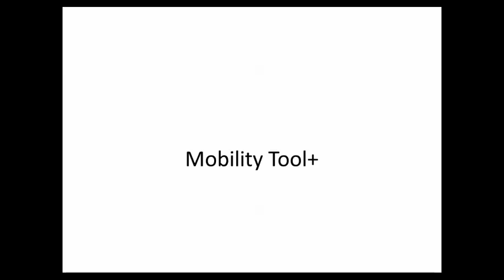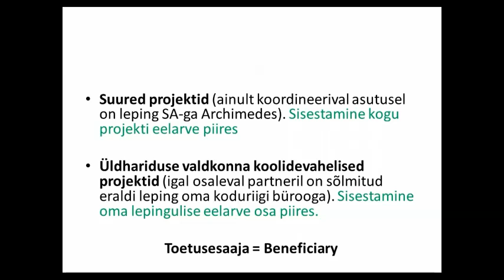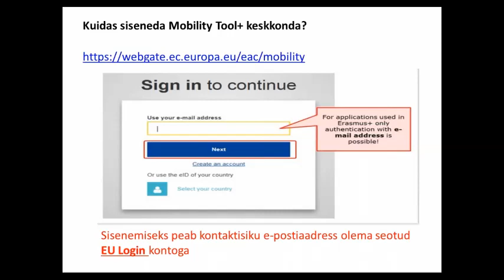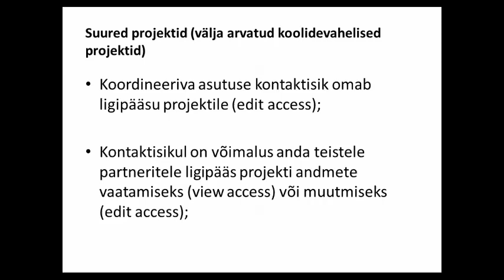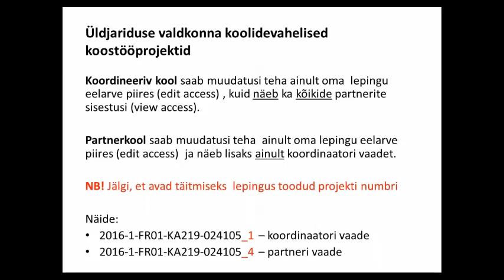Ligipääs Mobility Tool+ veebikeskkonnale ja projekti detailide vaade